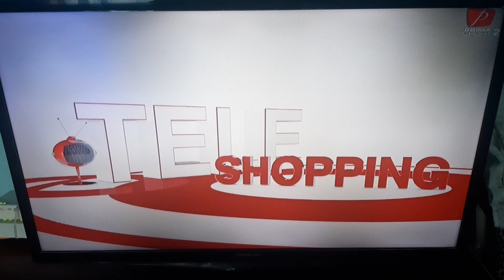PrimaSport2 ID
📆2️⃣1️⃣/0️⃣4️⃣/2️⃣0️⃣2️⃣2️⃣
🕒1️⃣5️⃣:0️⃣0️⃣EEST
📺PRIMASPORT2